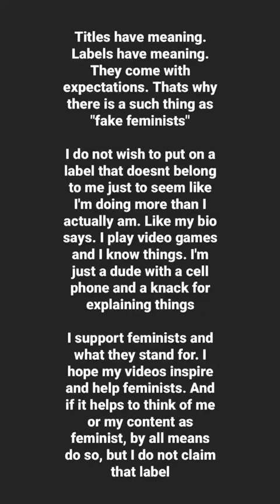Why I dont call myself a Feminist - Cyzor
This is a full explanation of why I dont refer to myself as a feminist despite the kind of content I sometimes make.